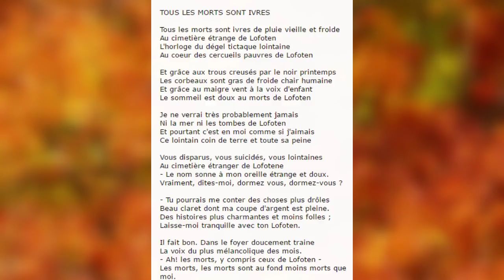Tous les morts sont ivres…, Oscar Vladislas de Lubicz Milosz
Lu par Danielle Lebrun

TOUS LES MORTS SONT IVRES

Tous les morts sont ivres de pluie vieille et froide
Au cimetière étrange de Lofoten
L'horloge du dégel tictaque lointaine
Au coeur des cercueils pauvres de Lofoten

Et grâce aux trous creusés par le noir printemps
Les corbeaux sont gras de froide chair humaine
Et grâce au maigre vent à la voix d'enfant
Le sommeil est doux au morts de Lofoten

Je ne verrai très probablement jamais
Ni la mer ni les tombes de Lofoten
Et pourtant c'est en moi comme si j'aimais
Ce lointain coin de terre et toute sa peine

Vous disparus, vous suicidés, vous lointaines
Au cimetière étranger de Lofotene
- Le nom sonne à mon oreille étrange et doux.
Vraiment, dites-moi, dormez vous, dormez-vous ?

- Tu pourrais me conter des choses plus drôles
Beau claret dont ma coupe d'argent est pleine.
Des histoires plus charmantes et moins folles ;
Laisse-moi tranquille avec ton Lofoten.

Il fait bon. Dans le foyer doucement traine
La voix du plus mélancolique des mois.
- Ah! les morts, y compris ceux de Lofoten -
Les morts, les morts sont au fond moins morts que moi.